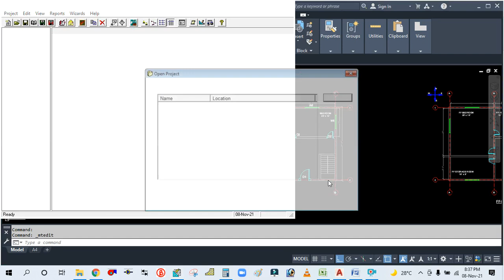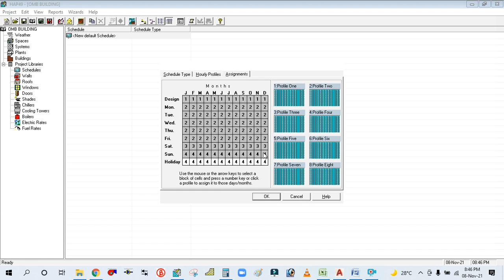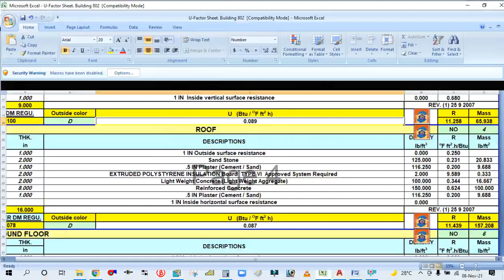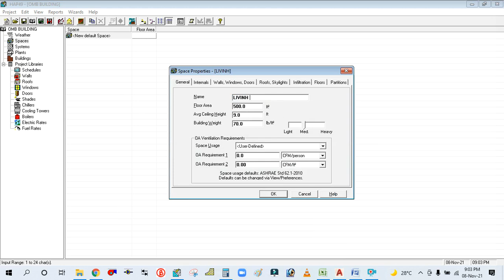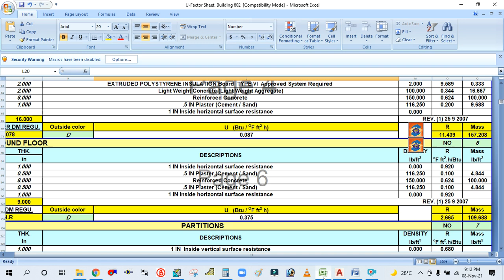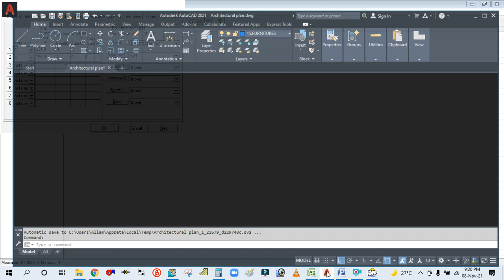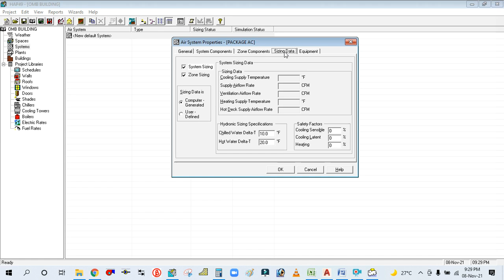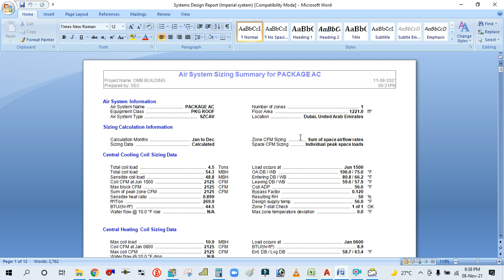COOLING & HEATING LOAD CALCULATION BY HAP 4.9 SOFTWARE AS PER UAE STANDARD PROJECT IN ENGLISH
COOLING AND HEATING LOAD CALCULATION IN ACTUAL PRACTICE BY HAP SOFTWARE AS PER DUBAI STANDARD II STEP BY STEP FULL GUIDE IN ENGLISH II HOW TO DO THE HEAT LOAD CALCULATION FOR REAL TIME PROJECT IN ACTUAL PRACTICE II AND HOW TO GENERATE THE REPORT AND HOW TO REVIEW THE HEAT LOAD REPORT.

HEY GUYS THIS IS MR. ALAM IN THIS TUTORIAL I AM EXPLAING HOW TO  DESIGN THE DUCT USING DUCT SIZER TOOLS.

DUCT SIZER TOOLS ARE FREE YOU CAN DOWNLOAD FROM INTERNET

(Heat load calculation in HAP in ENGLISH full detail as per actual practice / actual project)

(Heat load calculation in HAP in HINDI)

(Duct design in REVIT MEP)

(Heat load calculation in REVIT MEP)

(Heat load calculation using E20 form)

(Main duct sizing with McQuay duct sizer tools)